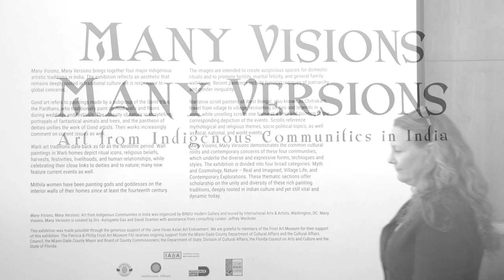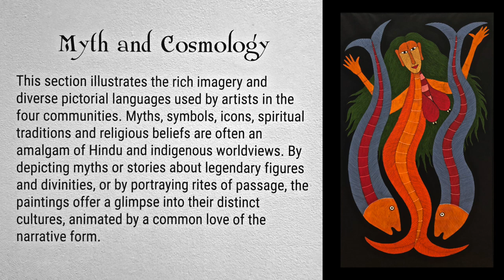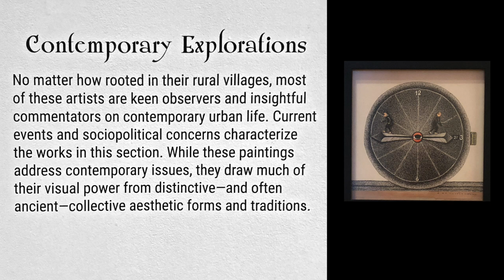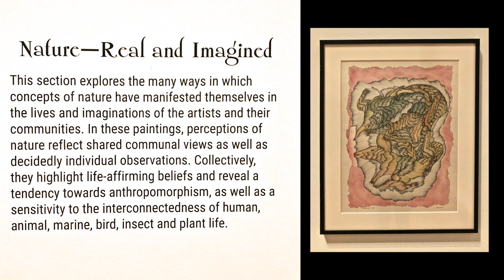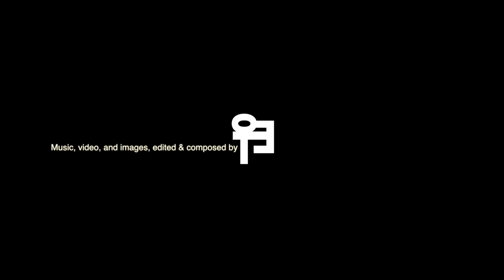Visions, Many Versions – Art from Indigenous Communities in India at Frost Art Museum FIU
Miami, FL – June 16, 2018 – The stars were aligned for the spectacular opening of Many Visions, Many Versions – Art from Indigenous Communities in India exhibition at the Patricia & Phillip Frost Art Museum at Florida International University. The museum’s Director, Jordana Pomeroy, welcomed luminaries and art lovers to experience these rarely seen indigenous works featuring artists from central India, the Mithila region of Bihar, and the narrative scroll painters of West Bengal. A special preview tour for museum members was provided by the prominent collectors Umesh and Sunanda Gaur. Guests were also treated to a stunning music and dance performance inside the majestic ambiance of the museum’s Grand Galleries. This exhibition was organized by BINDU modern Gallery and toured by International Arts & Artists, Washington, DC and curated by Drs. Aurogeeta Das and David Szanton, with assistance from consulting curator Jeffrey Wechsler. The exhibition was made possible at the Frost Art Museum FIU by the Jane Hsiao Asian Art Endowment.

world red eye

The exhibition features 47 exceptional paintings and drawings, selected from private collections in the United States and Europe, by 24 significant indigenous artists including Jangarh Singh Shyam, Jivya Soma Mashe, Sita Devi, and Swarna Chitrakar, among others.

Frost Art Museum FIU Facebook